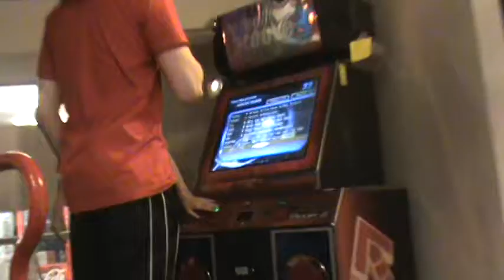Chris vs Pope Eternus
Random tiebreaker

'Brandon is superb!' lol